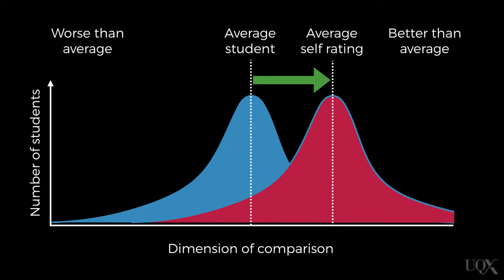UQx PSYC1030.1x 7-3-1 Self-knowledge